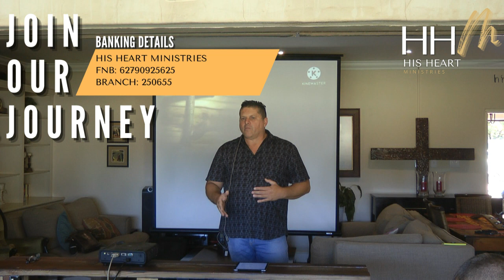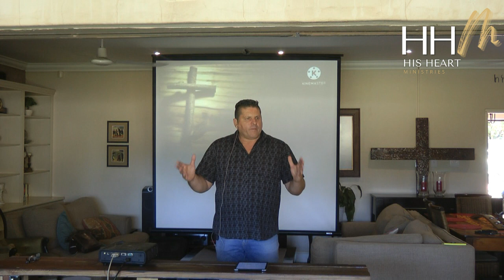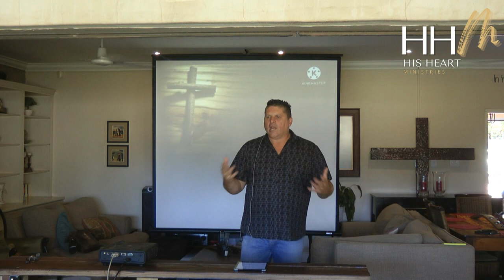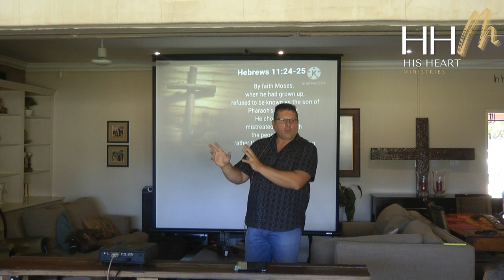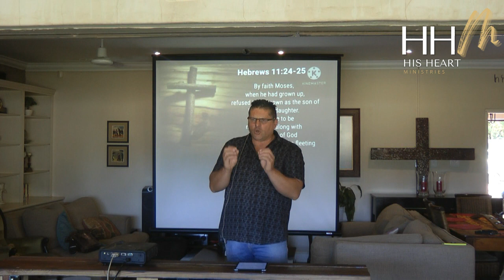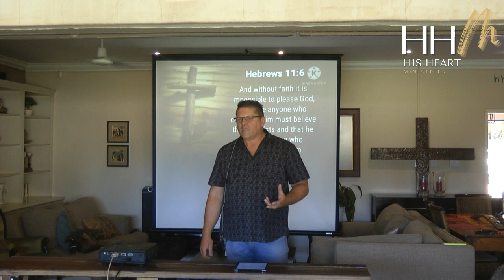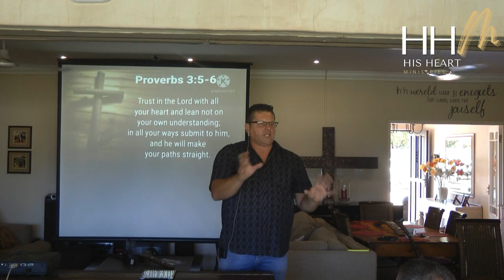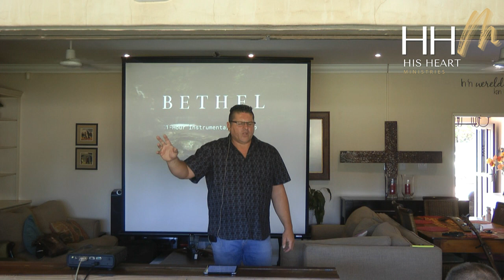7 Steps Toward your Calling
Pastor Trevor still continues on the Heroes of Faith series. The next few weeks he will be teaching on the 7 Steps Toward your Calling taken from the life of Moses. Don't miss out on this!!